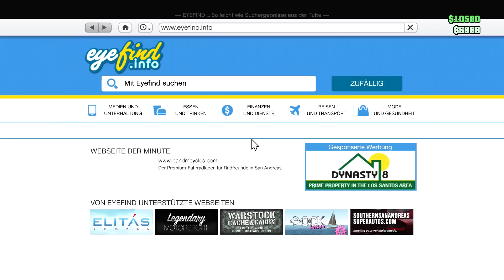GTA ONLINE #126 - String-Tanga, stringelingeling ● Let's Play GTA Online [PS4]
GTA ONLINE [PS4] [HD+]
S2E06: String-Tanga, stringelingeling
Männer macht er selig,
weil der Stoff wo wenig.
Doch in kalten Wintern,
friert's Dich dann am Hintern

String-Tanga, stringelingeling - String-Tanga, string

Doch bei uns oh leider,
Bobbes werd' als breiter.
Brauchen 'ne famose
Großraumunterhose .

Ich wünsche euch allen von ganzem Herzen frohe Weihnachten :).

Plattform:
PS4